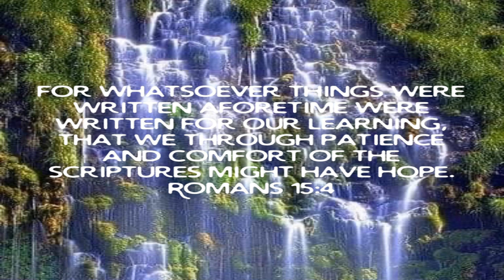Week 23 A Study In Romans / We Have Assurance In God’s Word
September 01 2022 Thursday

 Week 23 A Study In Romans

 We Have Assurance In God’s Word

 Mark 10:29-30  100 Fold Return…

 Psalm 37:4  God will give you the desires of your heart…

 Romans 15:4  Truth…

 Luke 15:11-24  The Prodigal Son…

 John 16:33  Be The Overcomer That Jesus has made you to be in Him…

 Romans 10:9-10 KJV/NLT/AMPC  Salvation…

 2 Corinthians 5:17  We are new creatures in Jesus Christ our Lord and Savior…

 2 Corinthians 5:21  We are the Righteousness of God in Jesus Christ our Lord and Savior…

 1 John 1:9  Confess your sins God Will Cleanse You…

 1 Peter 2:24  Healing…

 iOS App

 Android App